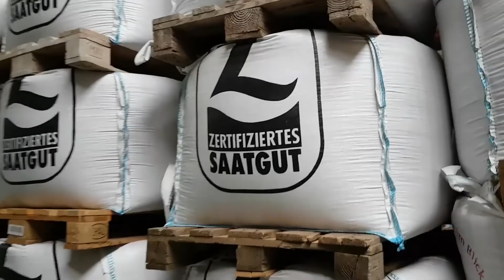Die Saatgutvermehrung übers Jahr - Teil 4 - Die Ernte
Auch auf dem URBANSHOF stand die Ernte der Vermehrungsflächen an. 🌾 Dabei wird sehr genau darauf geachtet, dass die Sortenreinheit gewahrt wird. ❗️ Beispielsweise werden der gesamte Mähdrescher und vor allem der Korntank im Vorfeld besonders gründlich gereinigt. 🧹🧽 Wie die Ernte ablief seht ihr im Video.